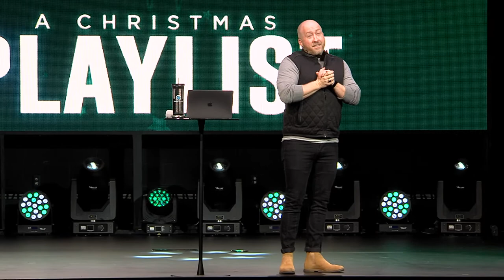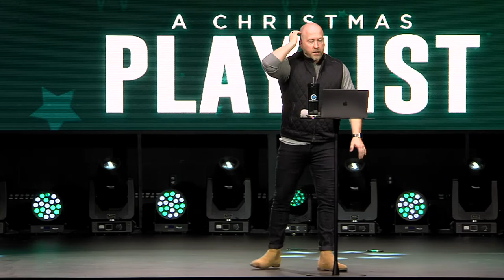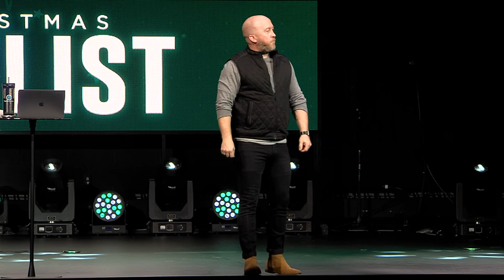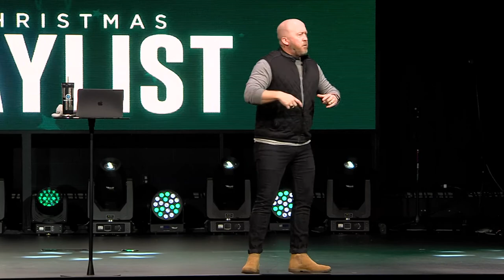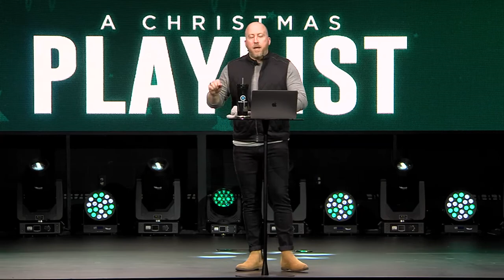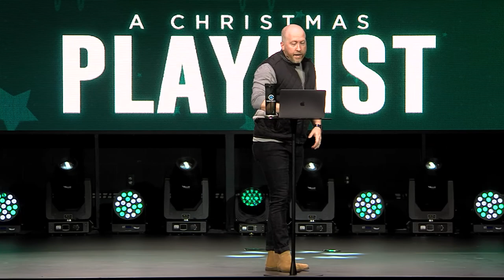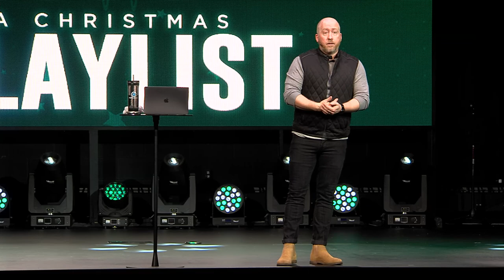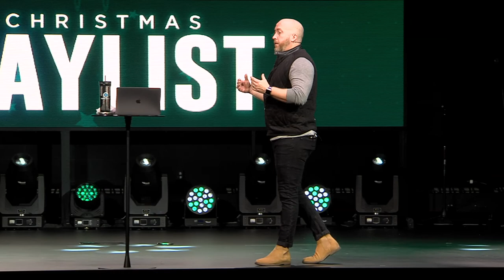All I want for Christmas